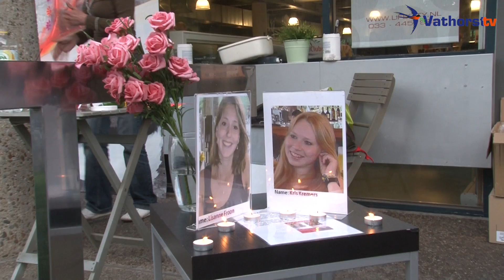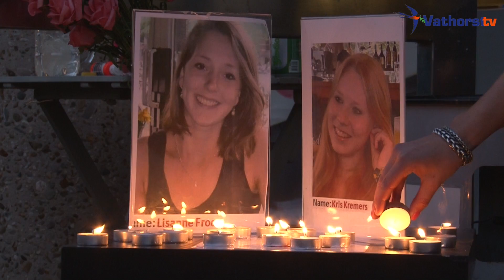LifeCity organiseert benefietnacht voor stichting Vind Kris & Lisanne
In de nacht van 23 op 24 mei organiseerde lifecity een benefietnacht voor de in Panama vermiste meisjes, Lisanne & Kris. Vanaf 21.00 uur konden mensen de hele avond en nacht door sporten. De opbrengst gaat naar de stichting Vind Kris & Lisanne.